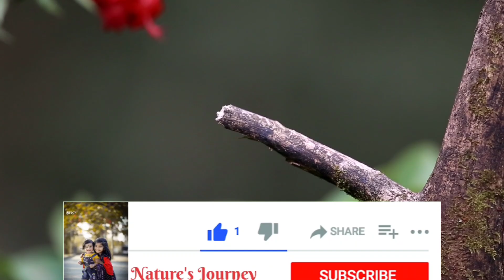Captivating Wonders of South Africa Wildlife | Relaxing Music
👉Stop Anxiety and Depression 👈
To help you stay calm and skip relieve stress, we create footage of landscape with relaxing music with Beautiful Nature.turn soothing music and enjoy beautiful nature shot, you can reduce stress hormones in the body. It helps the body fight the symptoms stress. We're music labels that dose everywhere and everything we can to help you feel better and happy with music.Music has no barriers so no matter who you are or where you come from, these beautiful beats are made for you. Your satisfaction is my great pleasure.

Thanks!
Channel Owner
Ravindra Patil